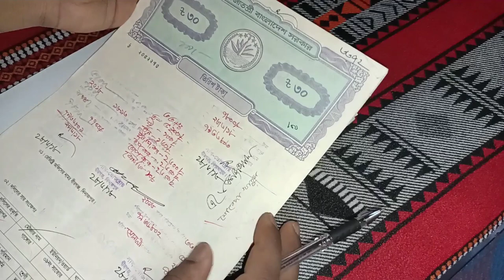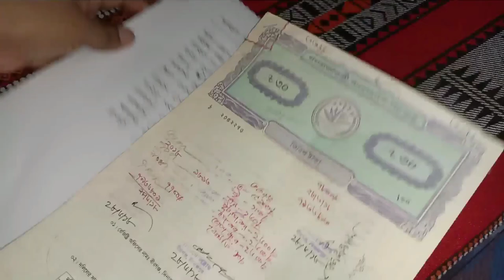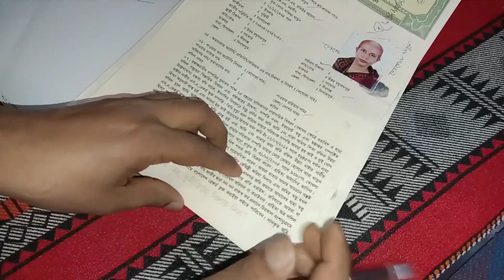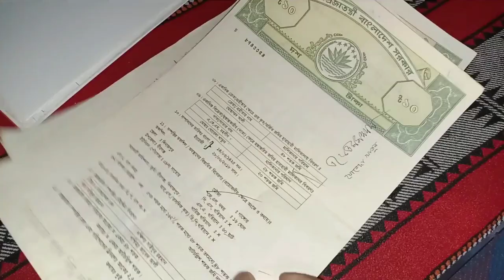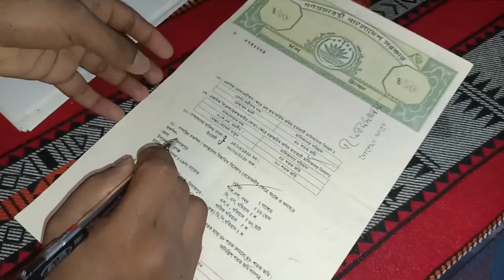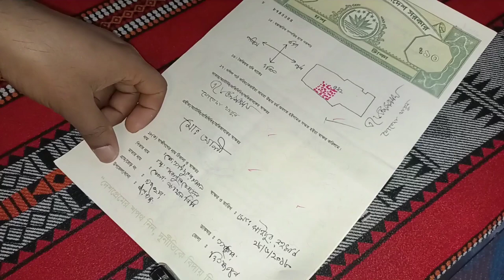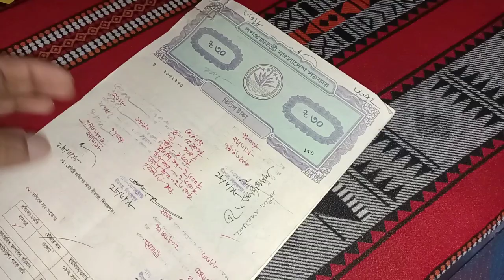দলিলের মূল বিষয় গুলো কি কি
প্রিও বন্ধুরা আপনি কিভাবে জমির দলিলের মূল বিষয় গুলো জানবেন,আজকের ভিডিওতে এ বিষয় গুলো বিস্তারিত আলোচনা করা হয়েছে।